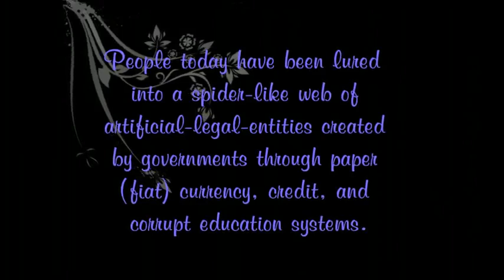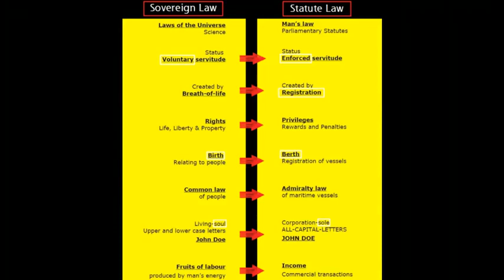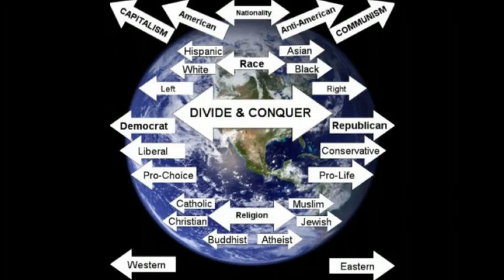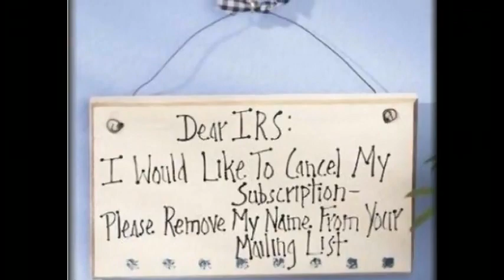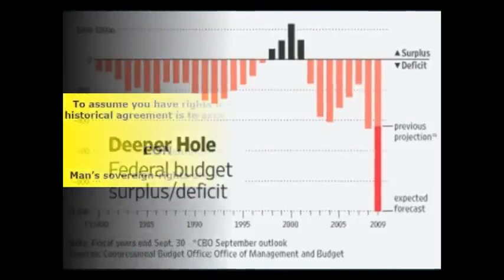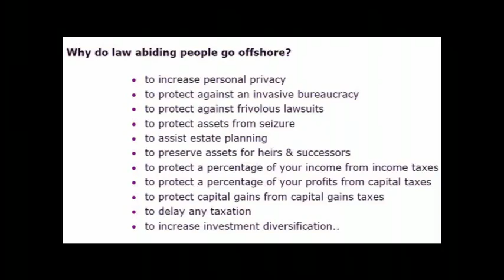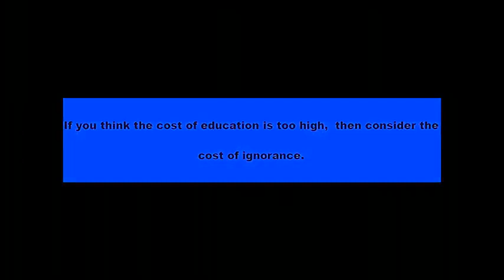What does it mean to be